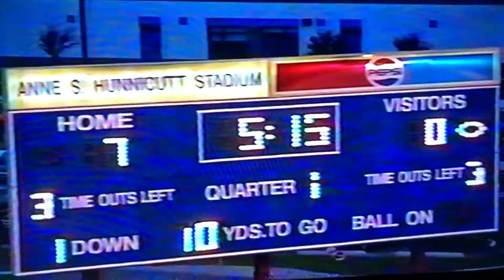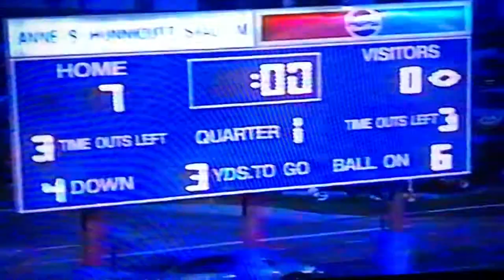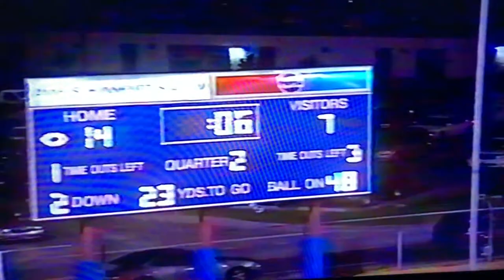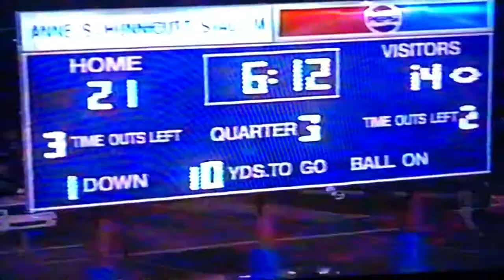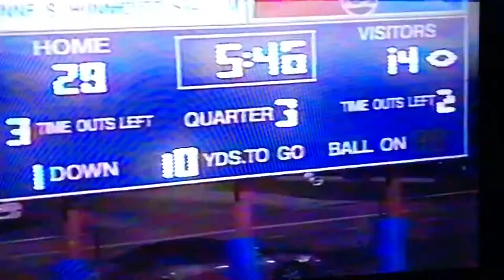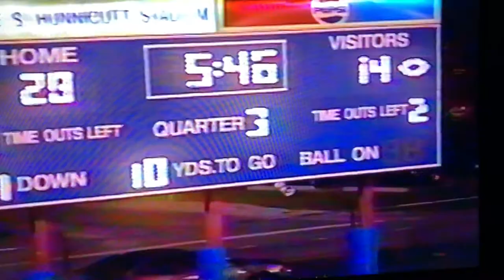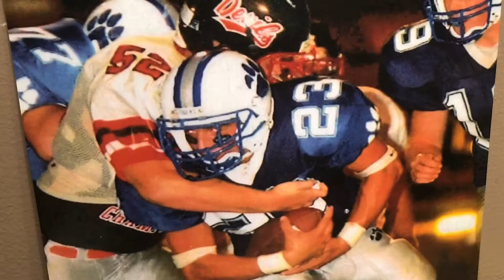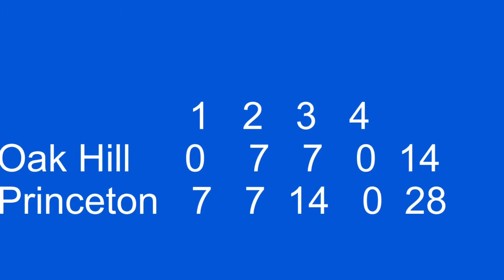2002 Princeton Tigers vs Oak Hill Red Devils at Hunnicutt Stadium Game 3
Princeton - Oak Hill Series
61st Meeting

Score
Oak Hill Red Devils (White) 14
Princeton Tigers (Blue) 28
Coach TedSpadaro Win #71

Video credit: Coach Ted Spadaro (2003)
Uploaded by: David Hercey (Class of 2003)